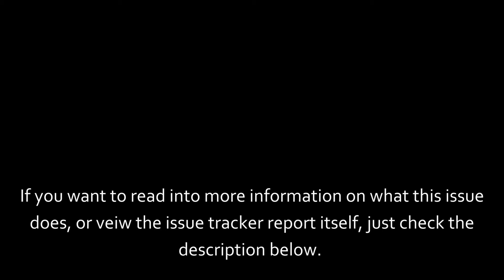Updating waterloggable blocks with water causes them to become a ghost block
If a block is placed next to or above a waterlogged block, or a bucket is used to change the waterlogged state of a block, then a ghost version of the base block appears client-side. This causes many errors, most of which are not listed here.